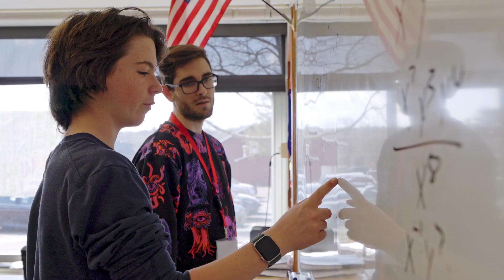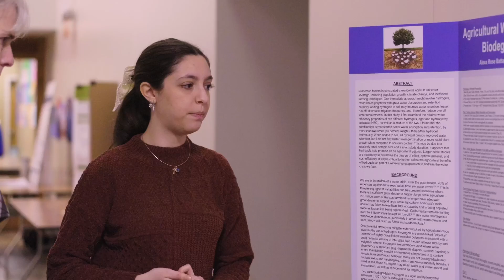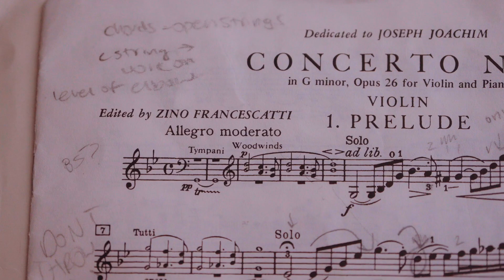Manlius Pebble Hill School: Celebrating Each Student's Unique Potential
Thanks to our partners at TxF Media (alumni Simon Fortner '22 and Nick Trivelpiece '22) for capturing the essence of MPH. Learn more about our independent school philosophy, preparing each student to be a leader.